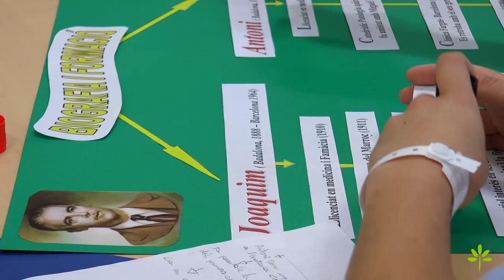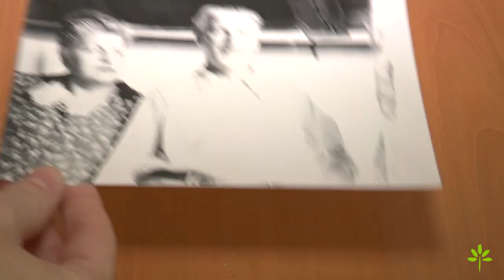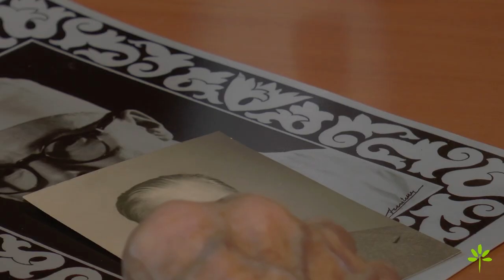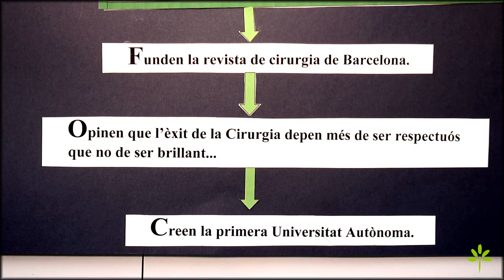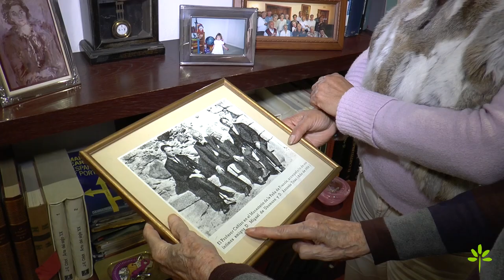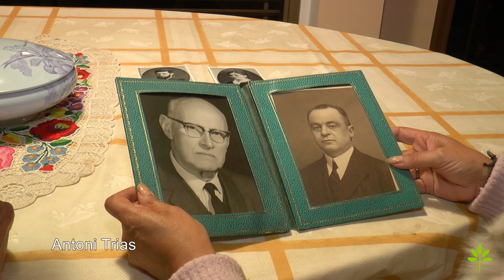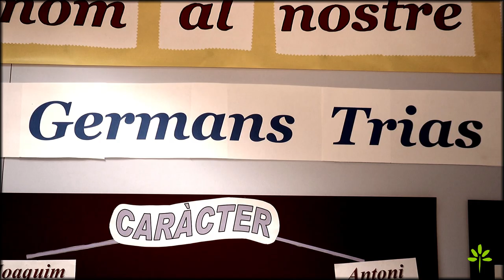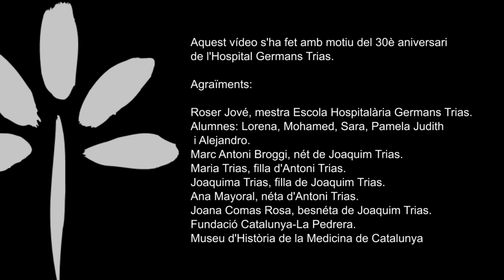Germans Trias: dos metges i un nom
Amb motiu del 30è aniversari de l'Hospital Germans Trias s'ha fet aquest vídeo que il·lustra la vida de Joaquim i Antoni Trias, els metges badalonins que donen nom a l'hospital.

Músiques del vídeo:

Music "Magic Trumpet" by Doxent Zsigmond featuring Spinningmerkaba, NiGiD, Admiral Bob, Javolenus

Music "The last train to Koszalin ft. Kara Square & Javolenus" by Doxent Zsigmond featuring Kara Square, Javolenus

Music "3 Pound Universe" by Jeris featuring Doxent Zsigmond (doxent)